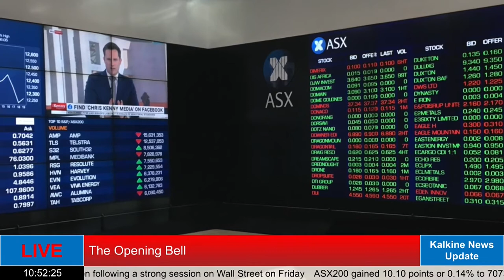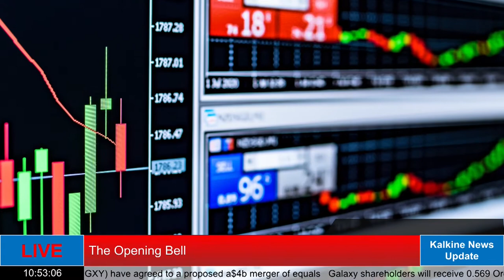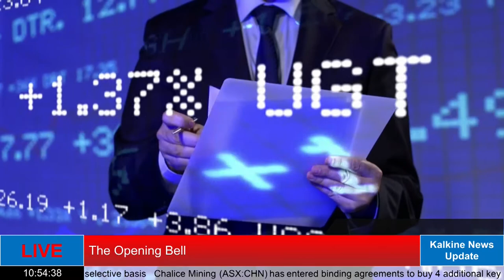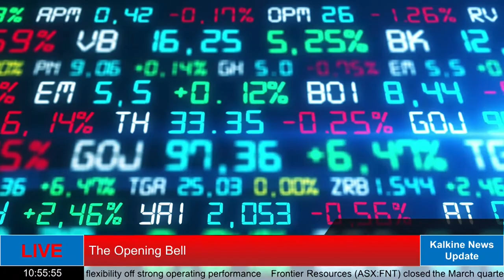How has Australian Market opened today ? Market Open Commentary with Kalkine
On Friday, the Australian market finished the week on a positive note, gaining 0.98% for the week. The benchmark index closed at the highest level in the last 14 months, at 7063.5.  ASX200 gained 10.10 points or 0.14% to 7073.60 at the market open. The top performing stocks in this index are Eagers Automotive Limited (ASX:APE) and Altium Limited (ASX:ALU).